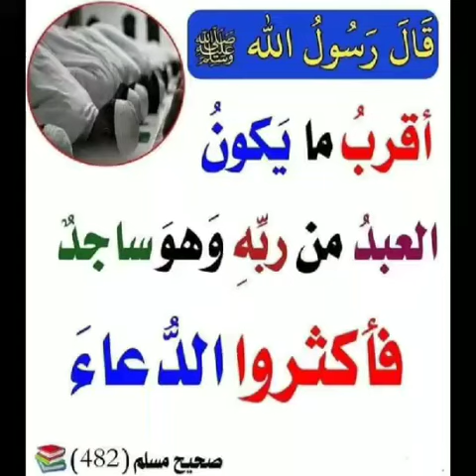هل يجوز وضع الخمور للكفار في المطاعم في دول الغرب الشيخ عزيز العنزي